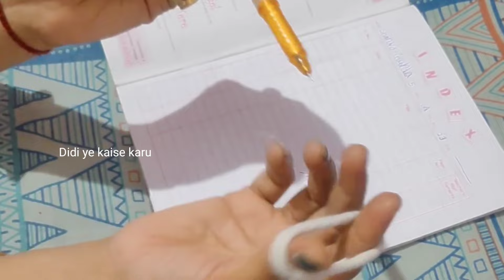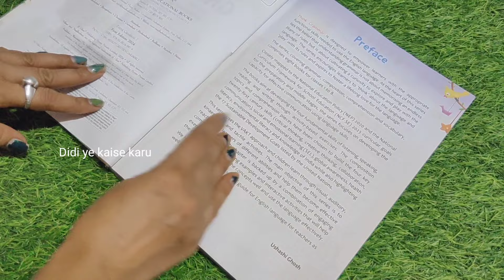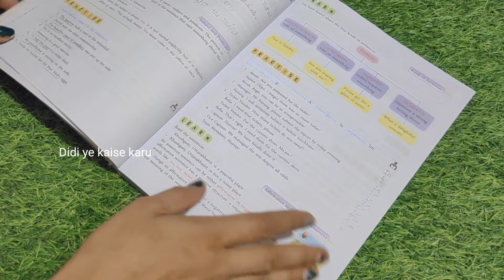एक रबर से करे पूरे घर की,kitchen के सारे काम और सफाई#homecleaning#kitchentips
घर के छोटे छोटे कामों से परेशान होने से अच्छा है कि ये Amazing टिप देखें/kitchen tips/New tips/ Hacks